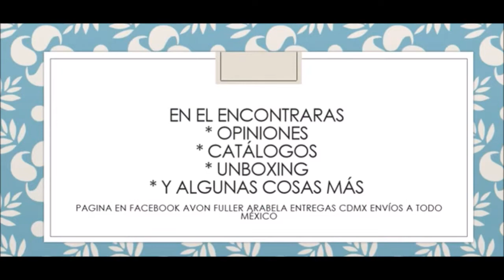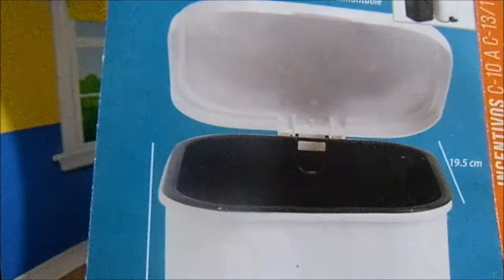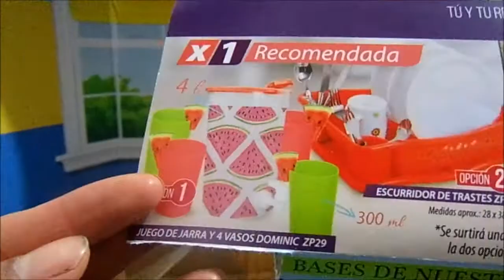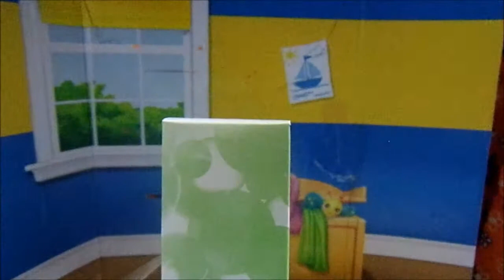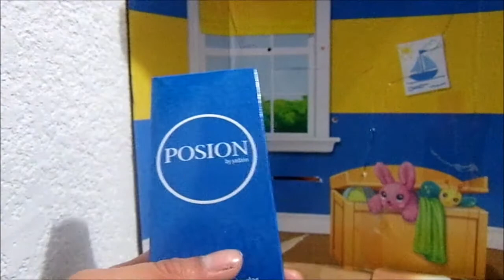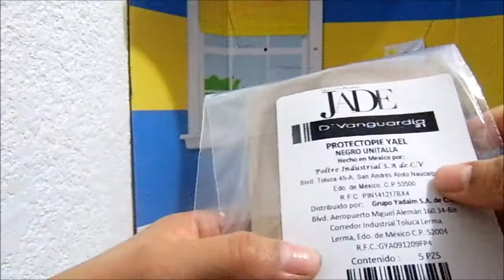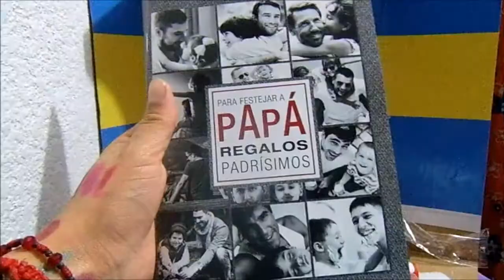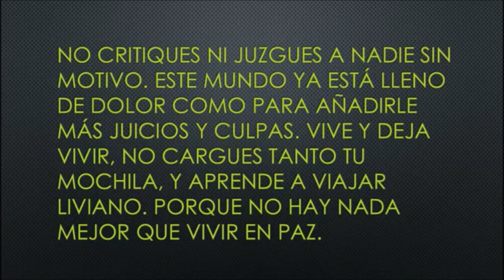Unboxing / Pedido Jade c10 2017 México